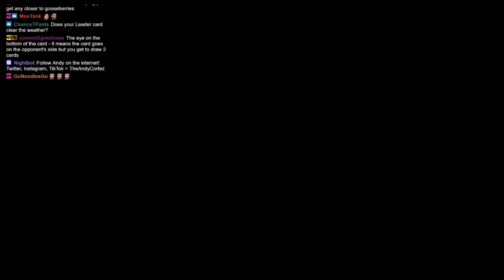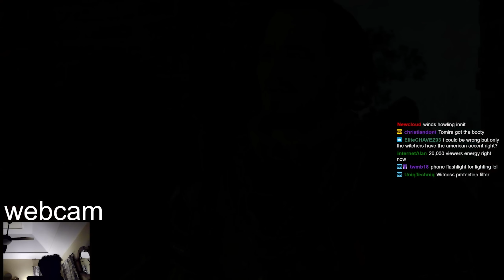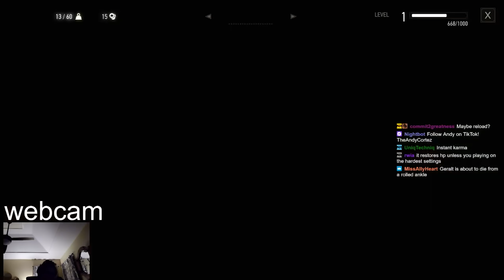FIRST TIME playing The Witcher 3 Wild Hunt - PS5 Gameplay